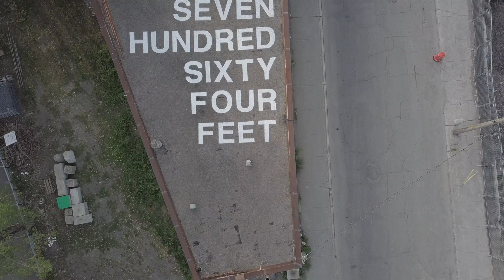Abbas Akhavan, sept cent soixante quatre pieds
sept cent soixante quatre pieds. Paint on Gallery Rooftop.
Abbas Akhavan, 2018.
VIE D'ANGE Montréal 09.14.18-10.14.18